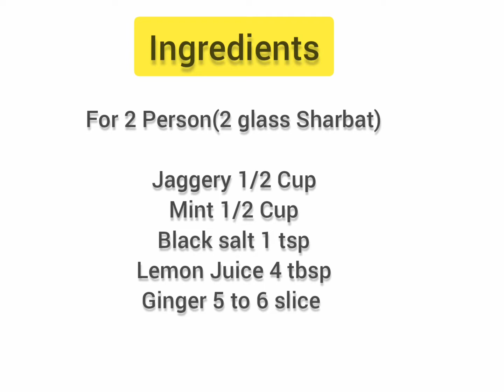Gud Sharbat | Summer Drink Receipe | Jaggery Sharbat | Jaggery lemonade | Nikie's Kitchen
Gud Sharbat | Summer Drink Receipe
| Jaggery Sharbat | Jaggery lemonade | Healthy Juice

"શેરડી વગર બનાવો શેરડી નો રસ"

- I have come with most energetic and refreshing natural drink.

- Refreshing drink low cost great taste

- Easy summer drink receipe.
- Homemade sugarcane juice without sugarcane.

Ingredients

For 2 Person (2 glass Sharbat)

Mint 1/2 Cup
Black salt 1 tsp
Lemon Juice 2 tbsp (1 lemon)
Ginger 5 to 6 slice
Ice cube 4 to 6

Thanking you